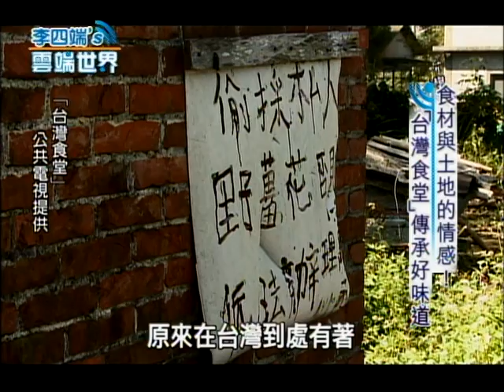【李四端的雲端世界】2014/06/14 第117集 食材與土地的情感！ "台灣食堂"傳承好味道